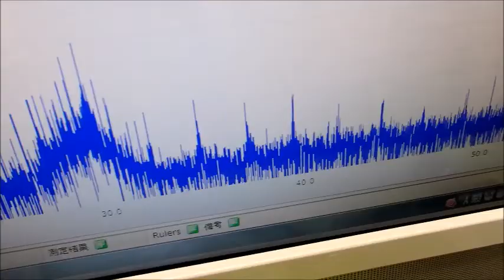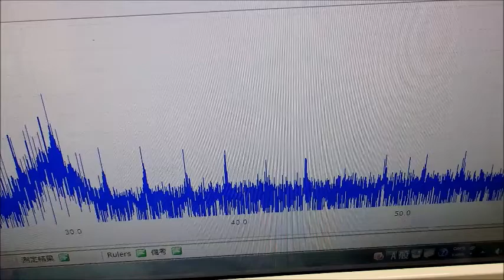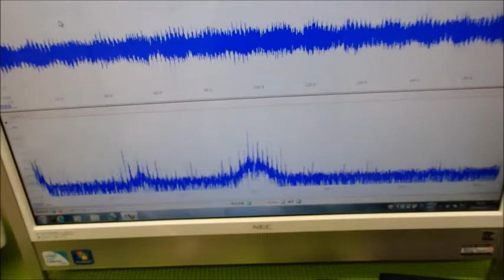超音波の発振制御システム ultrasonic-labo